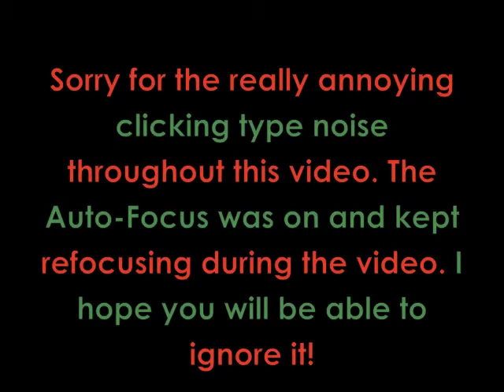Christmas Tag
Questions:
1.Favorite Christmas Song?
2.What movie do you watch every year?
3.Do you have a Christmas tradition?
4.Best memory?
5.Do you buy Christmas cards from the store or do homemade cards i.e picture post cards?
6.Do you go all out for Christmas?
7.Do you decorate?
8.Favorite decoration or ornament?
9.Does Santa visit your home?
10.Best stocking stuffer/present?
11.What do you eat on Christmas?
12.How many times have you re-gifted?